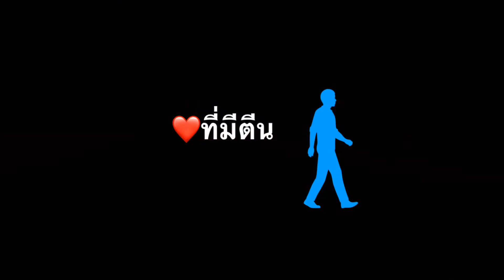UPDATE ถนน210 ขยายช่องจราจร 4 เลน ช่วงอ.นากลาง-อ.วังสะพุง ณ 24.04.63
ถนน210 นากลาง-วังสะพุง